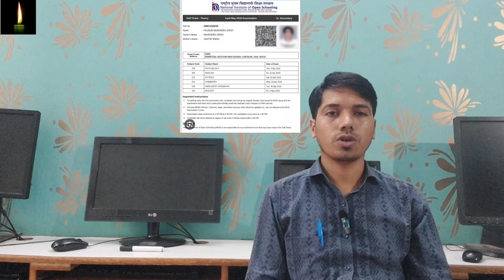nios me practical wale din kiya kiya lekar jaye | nios me practical ke saat ye zaroor lejaye